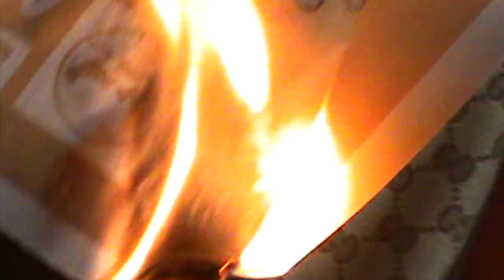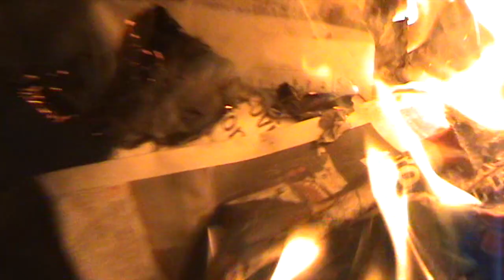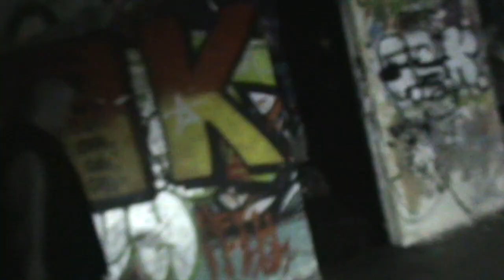LIL MOINE - DOUBLE FLIP (FEAT. DREWBICH) (CLIP OFFICIEL)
En ce moment je peux pas rider alors on vous a concocter un nouveau son;
Double flip featuring drewbich,
mix: Lamalice
clip: Thomas Mayan

Merci a ceux qui soutiennent !